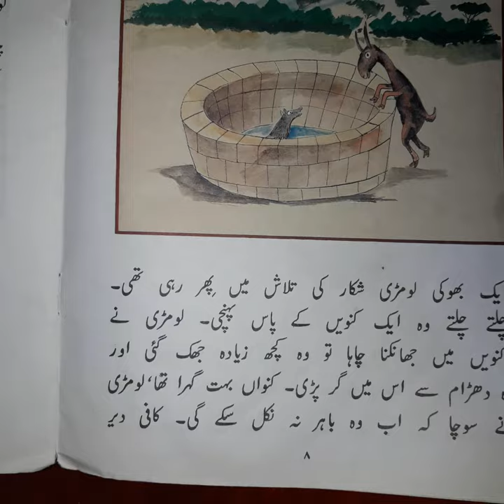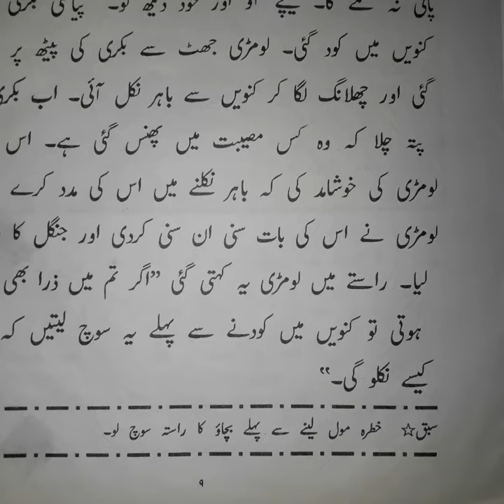Lomri aur bakri لومڑی اور بکری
Oxford urdu silsila اکسفورڑ اردو سلسلہ

بچوں کے لئےاردو اخلاقی کہانیاں